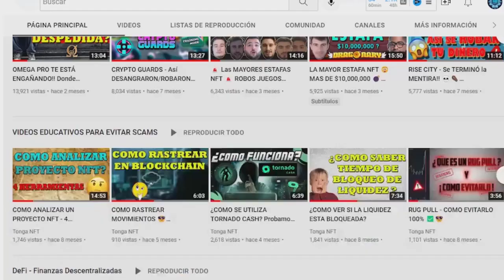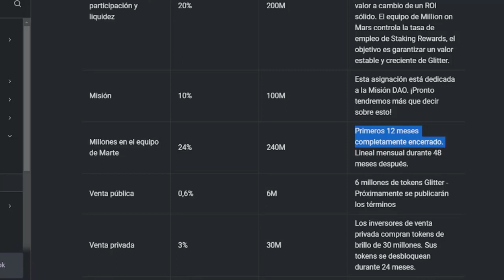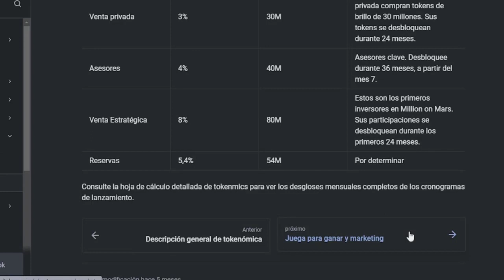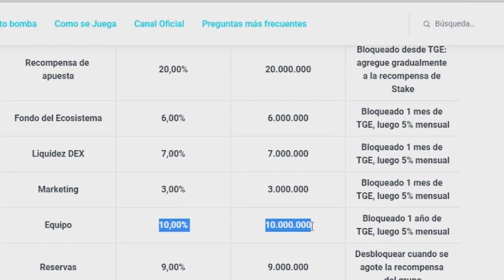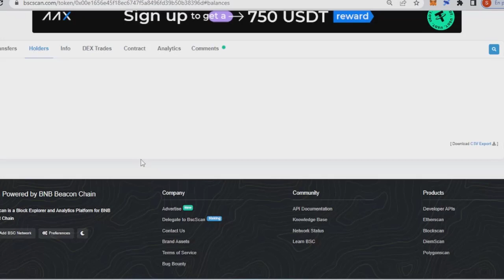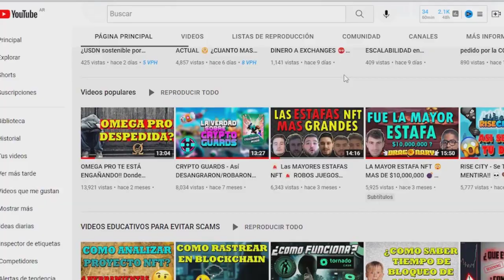COMO ELEGIR BUENOS PROYECTOS por su TOKENOMICS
Nuevo vídeo hablando al respecto de como analizar un tokenomics tanto para elegir buenos proyectos como para detectar posibles estafas/scam que solo piensan en llevarse el dinero.

Si queres invitarme un cafécito (Podes ser el primero todavía xD)
➡️ 0xB21a0e0c1A41371cD7Bb1701048E6eF8A32F2A1A